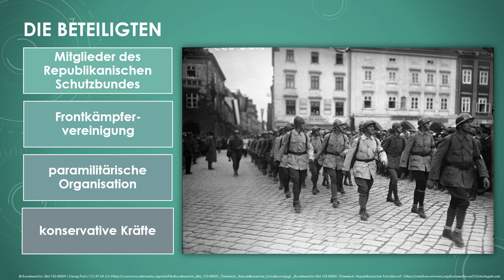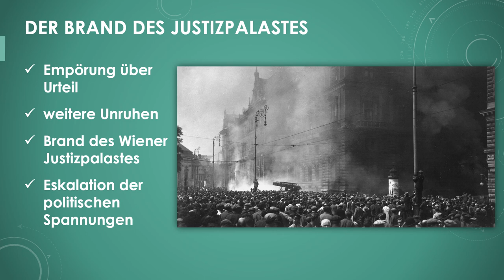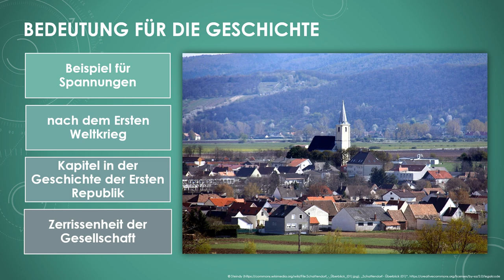Kämpfe von Schattendorf einfach und kurz erklärt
Erfahre in weniger als 3 Minuten, was du über die Kämpfe von Schattendorf wissen solltest!